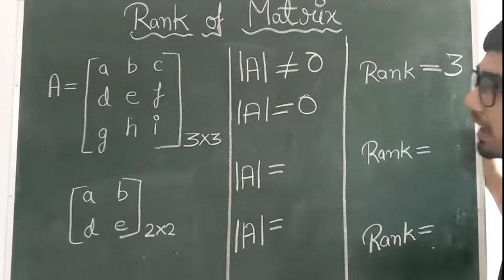Rank of matrix | Trick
How to find rank of matrix
rank of matrix
matrix rank trick
rank of matrix csirnet